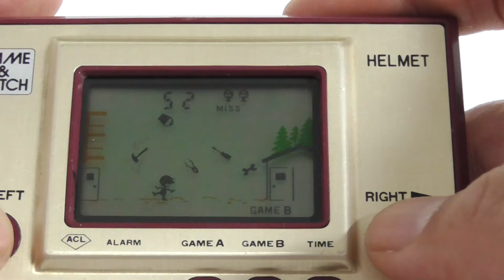18167 Nintendo Game & Watch Gold Series Helmet CN-07 1981